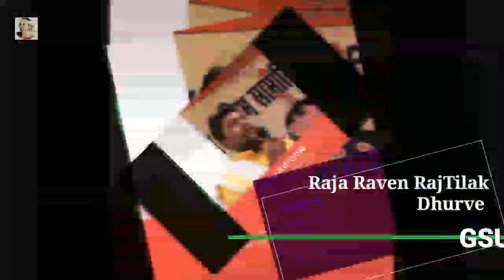गोंडवाना दर्शन:GSU Indiaऔर"गोंडवाना आंदोलन,हमारे अस्तित्व का,"मजबूत कदम,-Raja Raven RajTilak Dhurve